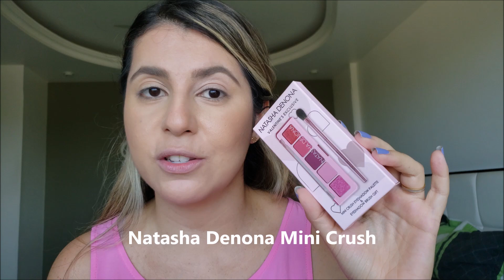Testando comprinhas | Pat, Natasha, Benefit, KVD, Too Faced, BM Beauty, Detoni..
Essa semana a Sephora tá com a Chic Week, descontos em várias categorias, usem meu link e prestigiem essa blogueira do grupo de acesso.